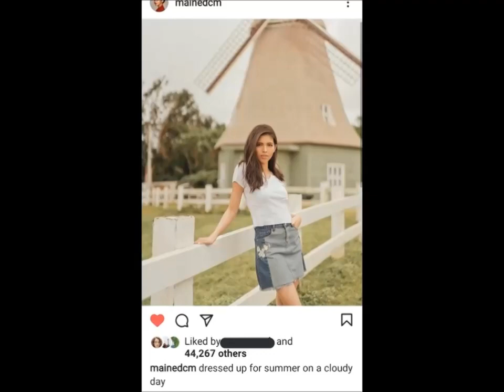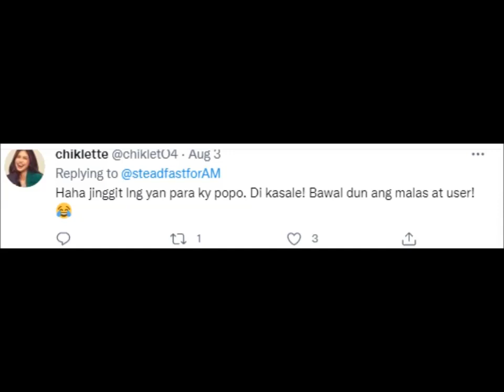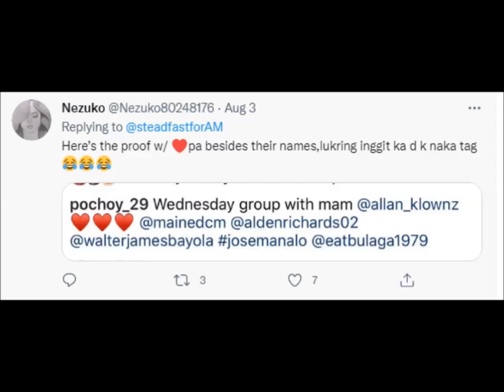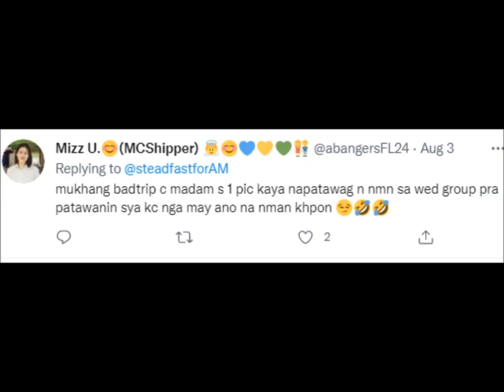OMG! PAOLO NAG SHARE NG MGA LARAWAN NA KASAMA SINA MAINE MENDOZA AT ALDEN RICHARDS, ITO NA NGA PA...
pls. susbcribes my channel